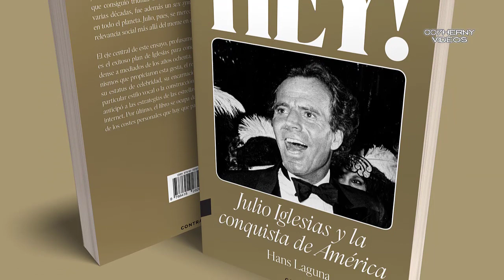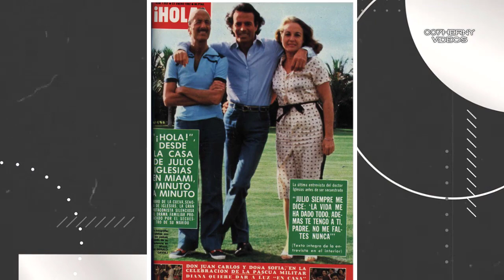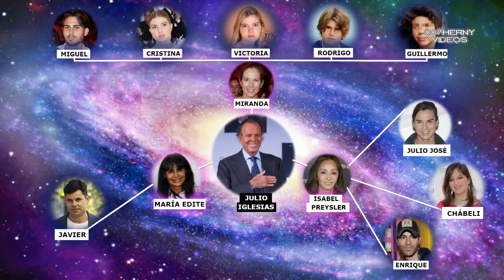SE VA SEVA SE VA EL JULIO DE LAS 3500 MUJERES UN TRAUMA EN LA INFANCIA Y SU NECESIDAD DE FAMA